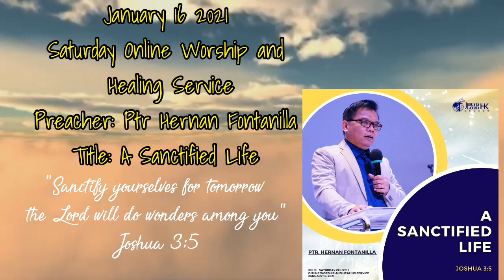A Servant Prayer/Joshua3:5/A SanctifiedLife/SaturdayOnlineWorshipService//JesusIsLordHongkong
All Glory and honor belongs to our God alone😇